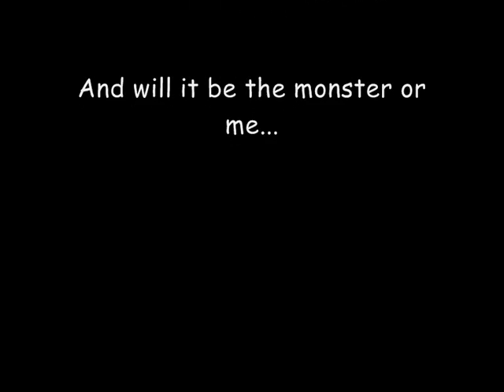=AQ= Sine qua non + PWD!